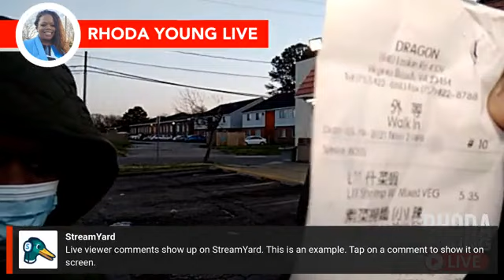RY A roach in My Lo Mein.